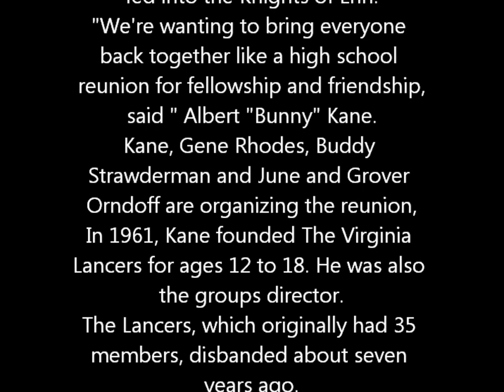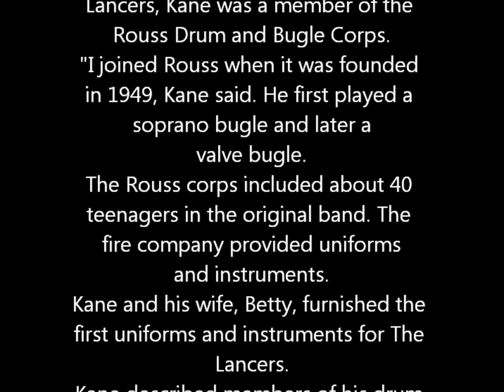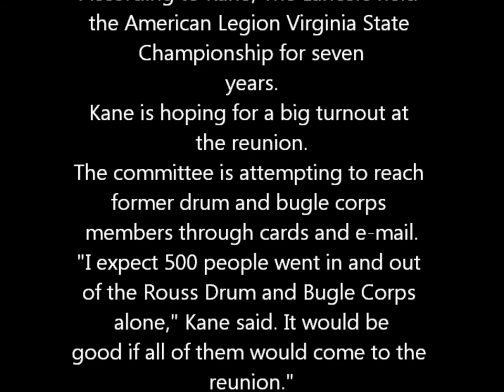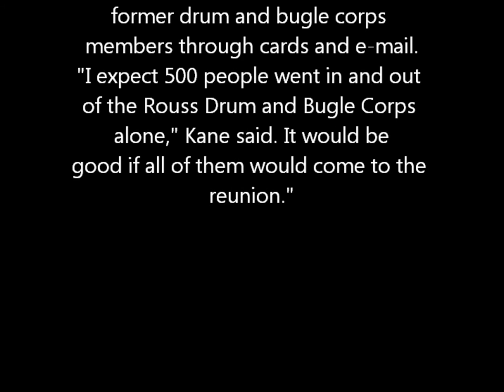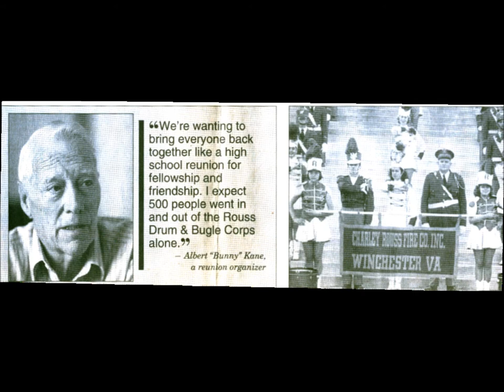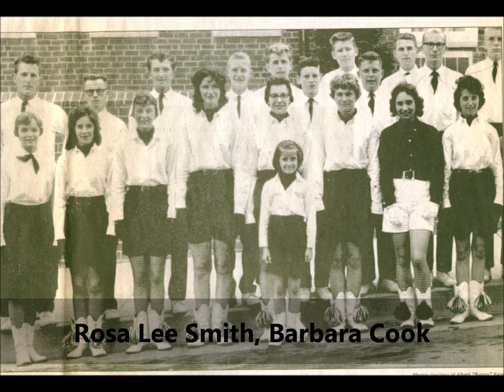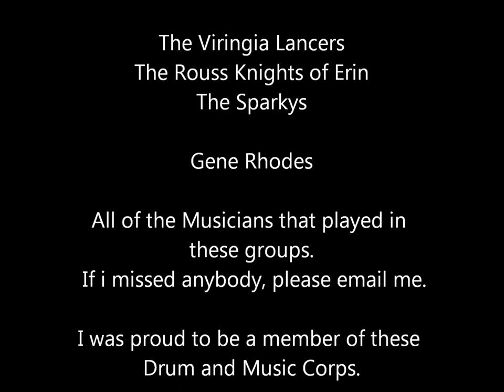Bunny Kane and The Virginia Lancers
Been about 10 years since I posted this but still love my Winchester  days of growing up. All of you guys including Bunny still have a place in my heart !!